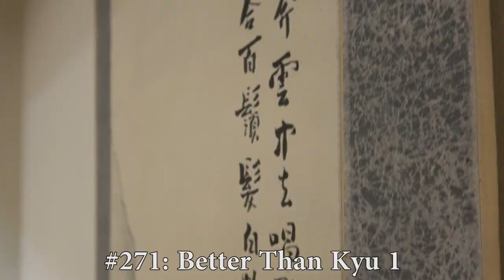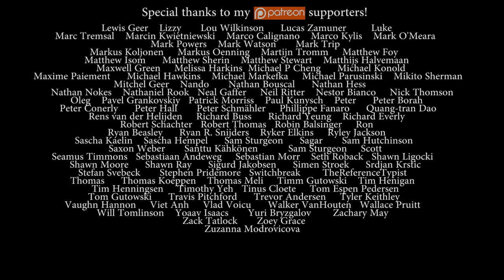Nick Sibicky Go Lecture #271 - Better Than Kyu